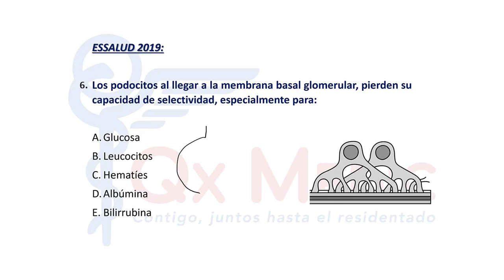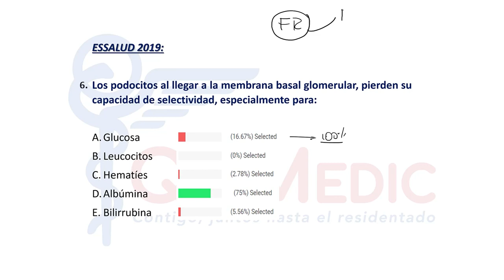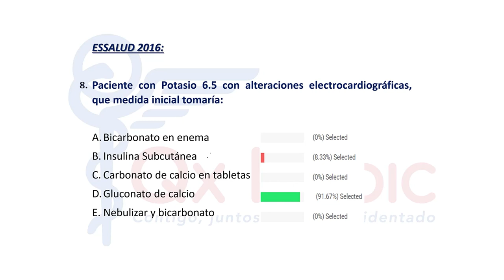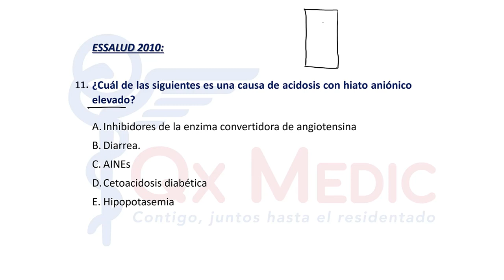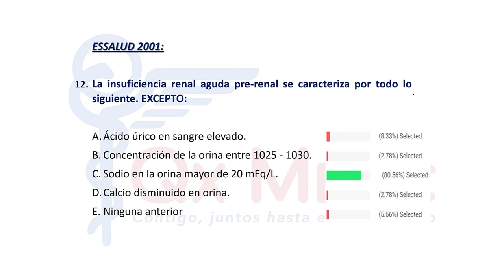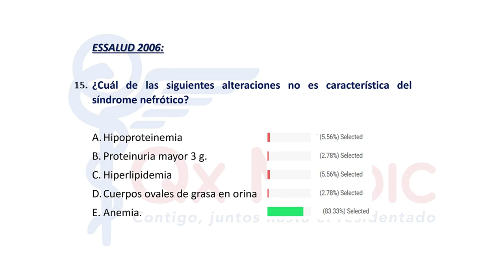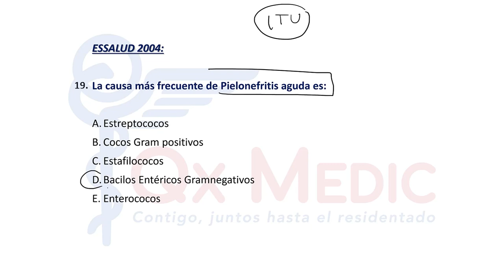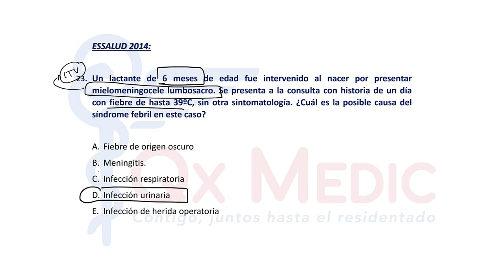BANCO DE PREGUNTAS NEFRO - NIVEL INTERMEDIO